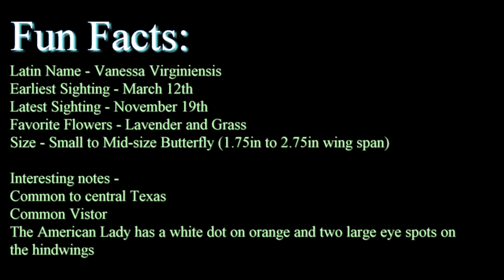The American Lady Butterfly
This video is of the American Lady Butterfly